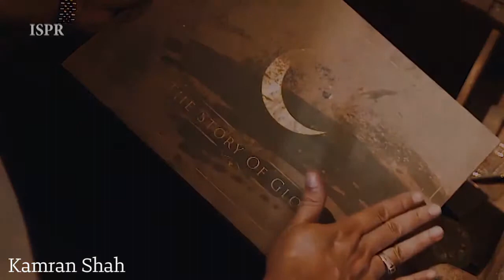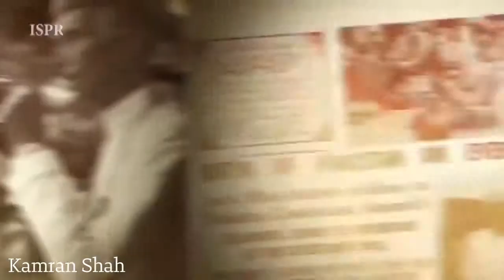Zameen o Aasman Mein Har Zuban ( ISPR )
( ISPR ) Releases New Song On
( Quaid e Azam Birth Anniversary )